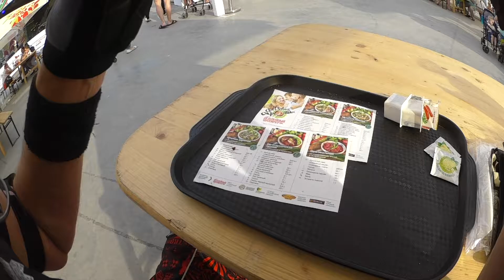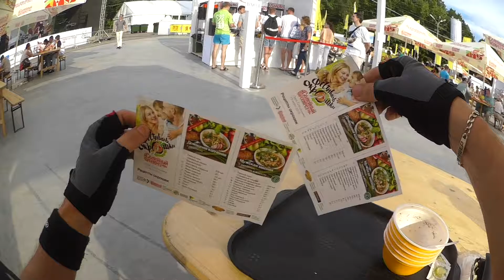16 июля 2016 (18:02) ОКРОШКА, ФЕСТИВАЛЬ 3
16 июля 2016  ОКРОШКА, ФЕСТИВАЛЬ, еда, вкусно,  Москва, Парк, Сокольники, Тест, вкус, рецепт,